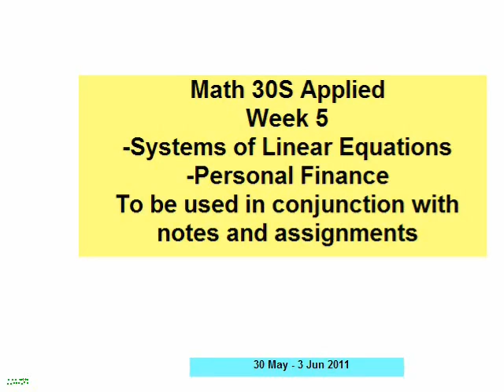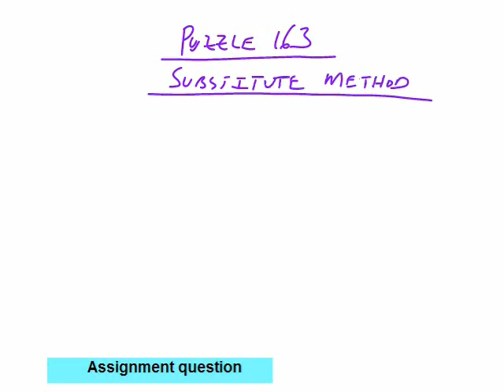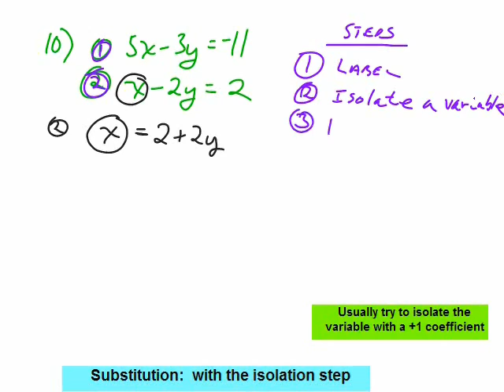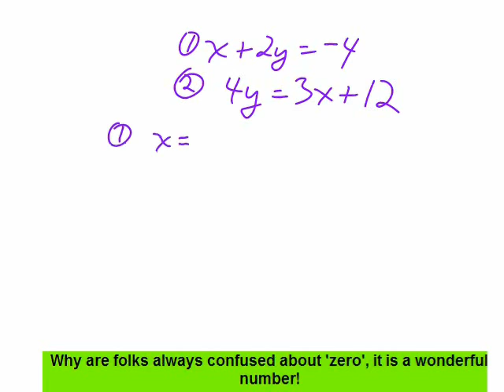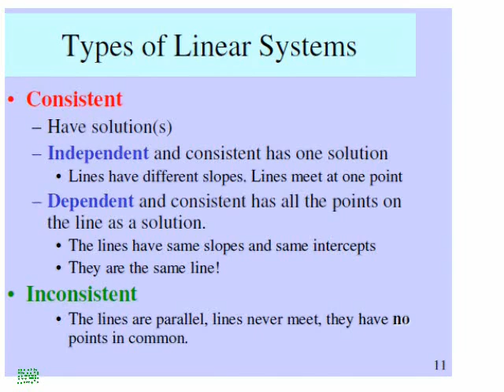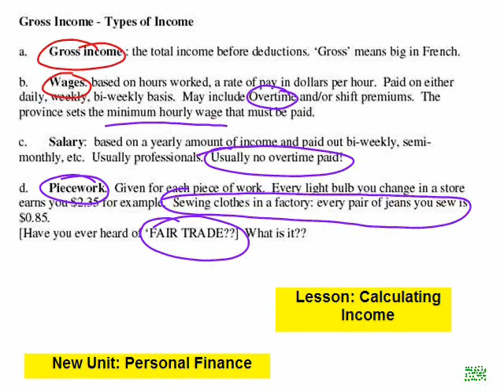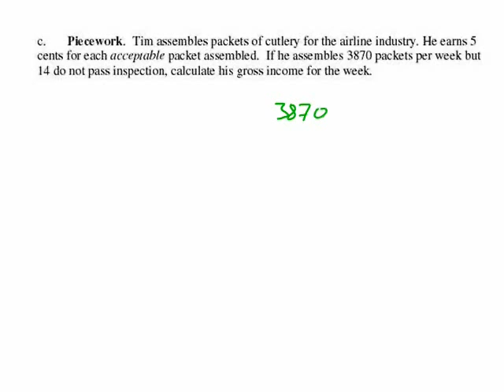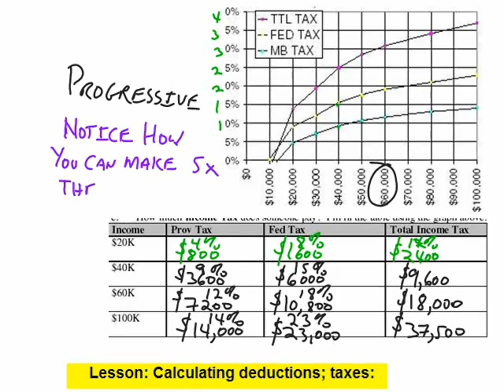Math 30S Applied Week 5 Part 1 of 2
Math 30S Applied  (Grade 11)  Week 5
To be used in conjunction with notes and assigments